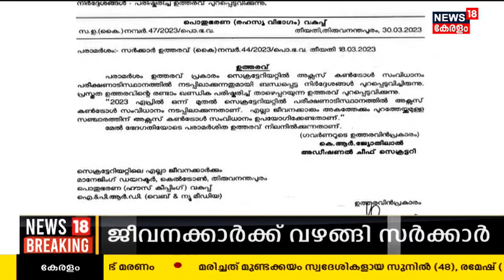ഒടുവിൽ സർക്കാർ വഴങ്ങി; Secretariatൽ Acess Control System ബയോമെട്രിക് പഞ്ചിങ്ങുമായി ബന്ധിപ്പിക്കില്ല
Punch ചെയ്തു മുങ്ങുന്ന ജീവനക്കാരെ പിടിക്കാൻ ലക്ഷ്യമിട്ടുളള പരിഷ്കരണത്തിൽ നിന്ന് Government പിന്നോട്ട്.Secretariatലെ Acess Control System ബയോമെട്രിക് പഞ്ചിങ്ങുമായി ബന്ധിപ്പിക്കില്ല.